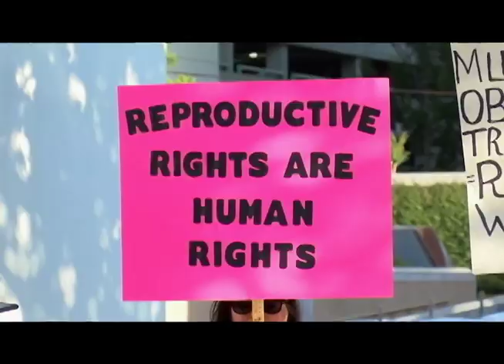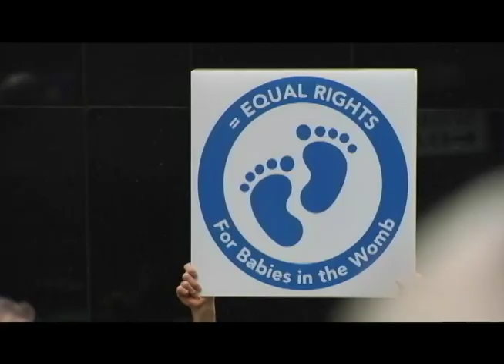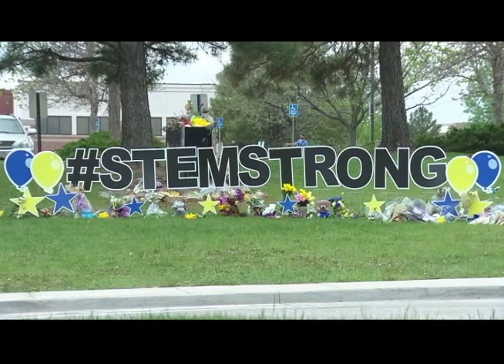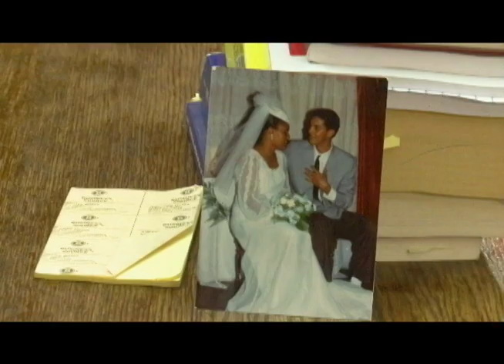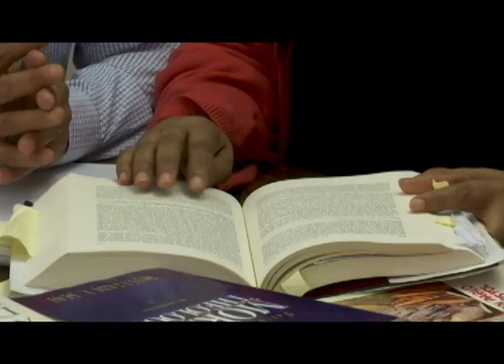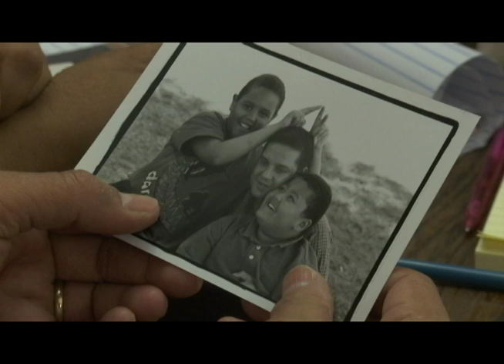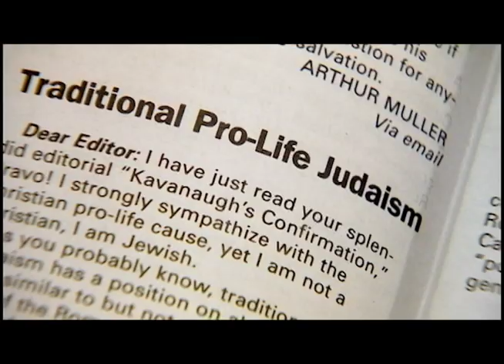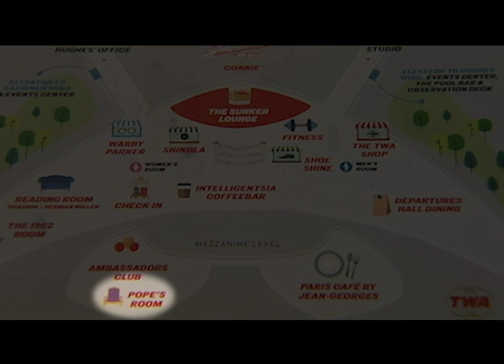Currents News for Wednesday, May 15, 2019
On the newscast: Alabama is on the verge of the strongest law in America to protect the unborn, possibly setting the stage for a new Supreme Court battle over abortion; The Pope Room is part of a bright new addition at JFK Airport, recalling the golden age of jet travel; Two men are in danger more than 800 feet above ground before they were rescued; It's a joyride from the Pope as his passengers drive around Saint Peter's Square.